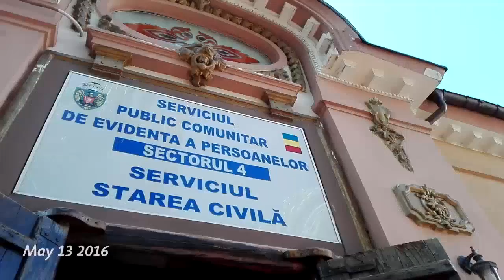1 second everyday in May // 2016 ♥ ♥ ♥ // her version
Beautiful and dearest to our hearts May. Filmed once again my one second a day in this month. :)